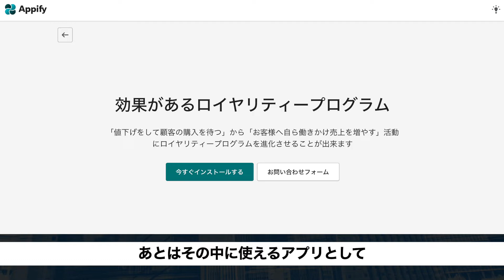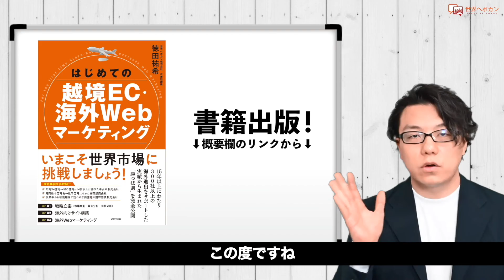Shopifyサイトのスマホアプリ化を実現するロイヤリティプログラムとは？ Appifyすがけん氏 × 海外Webマーケター徳田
はじめて越境ECに取り組む方向けの書籍を出版しました！

～チャプター～
00:00　Shopify　三種の神器
01:39　Appify　VIPの紹介
04:27　ランク分けの重要性
08:38　チャネルトークとの連携
10:32　転売対策について
13:15　まとめ